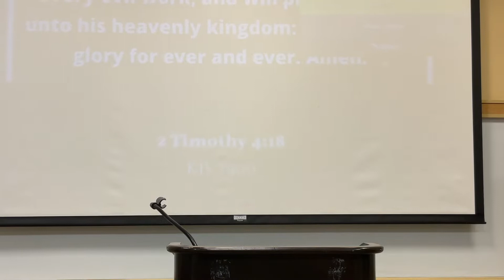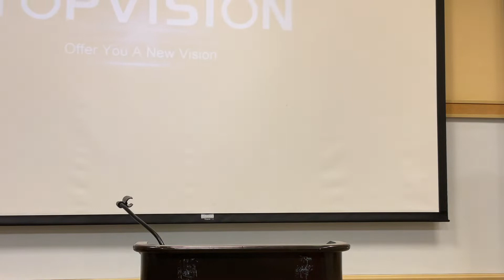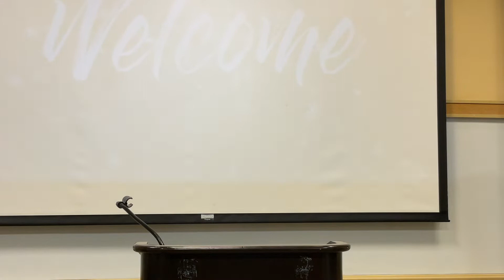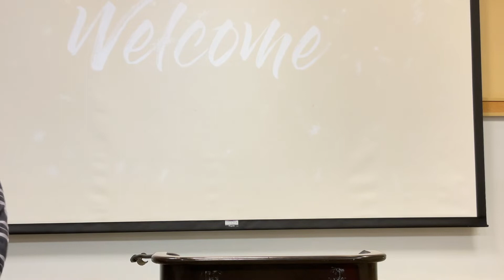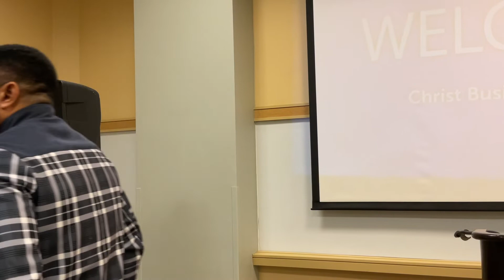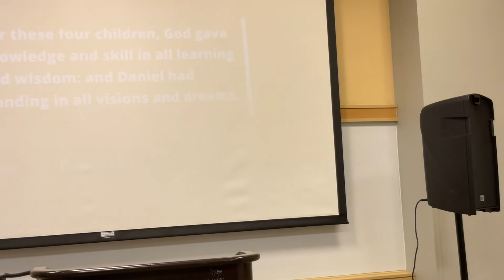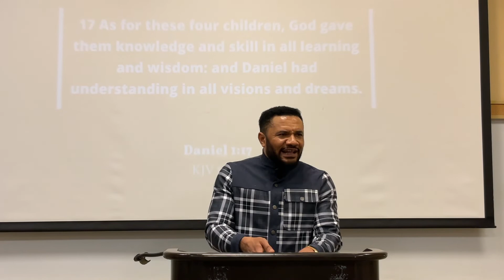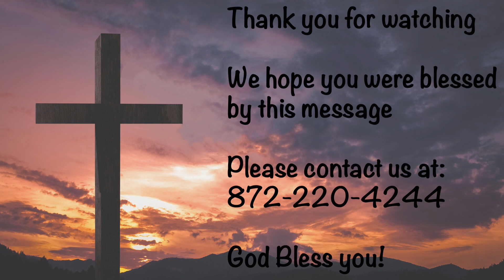The Power of the Supernatural